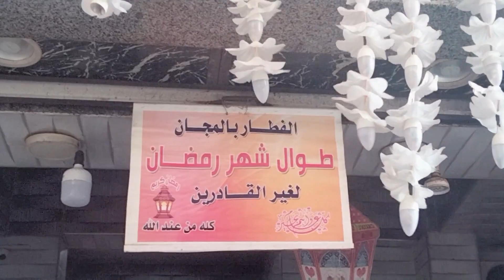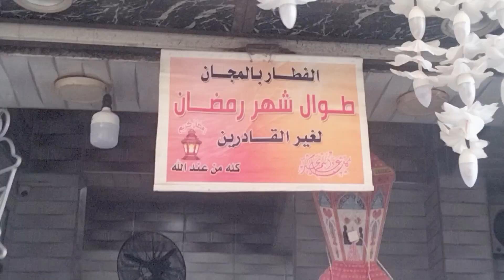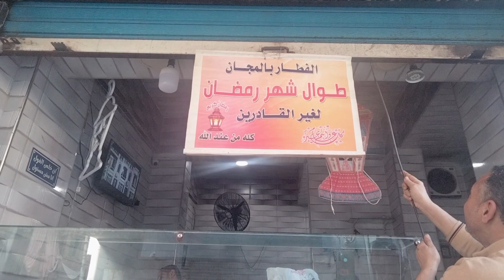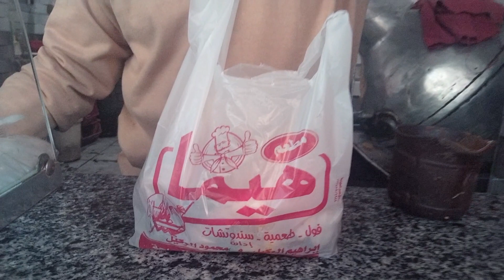الراعي الرسمي لفطركو🍔 "مطعم هيما" | ان خلص الفول انا مش مسئوول🤫😜😱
مطعم هيما 🤫😜
الراعي الرسمي لفطركو🤫😜
عندنا وبس😱
مطعم هيما😜
قولنا رايك في الكومنتات😱

 مطعم هيما 🤫😜
الراعي الرسمي لفطركو🤫😜
عندنا وبس😱
رايك يهمنا في الكومنتات